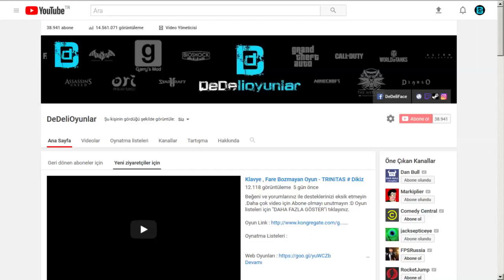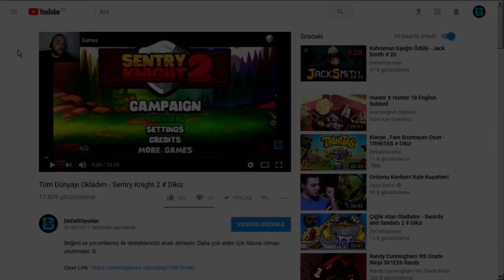Çıplak Elle Apandis Ameliyatı - Martial Arts Brutality # 2